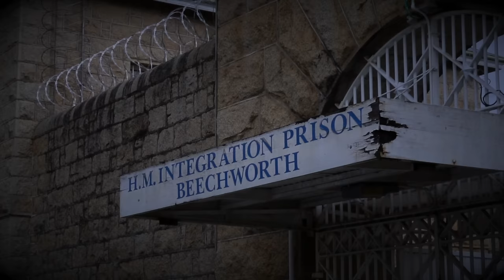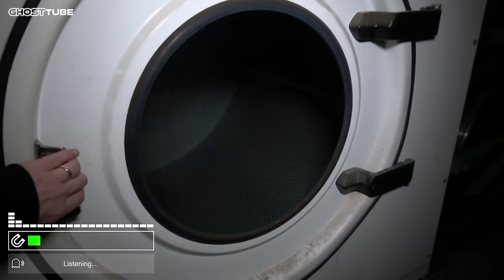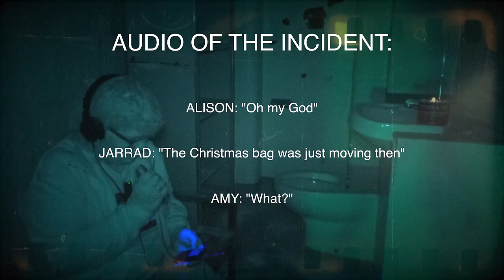LOCKED IN with Shadow Man in Super HAUNTED Jail (ft.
Beechworth Gaol is one of the most haunted places in Australia. Having operated for over 100 years, seeing plenty of trauma, death and even executions, it sure is one very haunted jail. We conduct a paranormal investigation, exploring the sites many ghost stories and collecting chilling evidence along the way.

Amatus Manincor
Andy Schönhofen
Brett Reader
DA
David Tasker
Jenn Kim
John's Crypt
Josef Maurer
Krysia Meyers
Roy

Special thanks to my YouTube Member Producers:
Tiffany Smart
John's Crypt
Jenn Kim